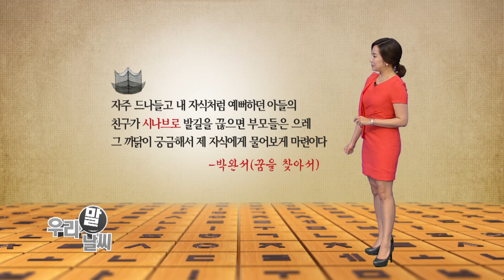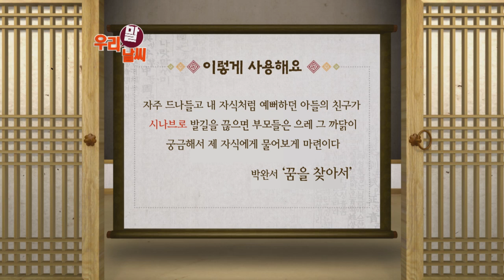시나브로 [09/01] / YTN 웨더앤라이프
● 시나브로
- [부사] 모르는 사이에 조금씩 조금씩